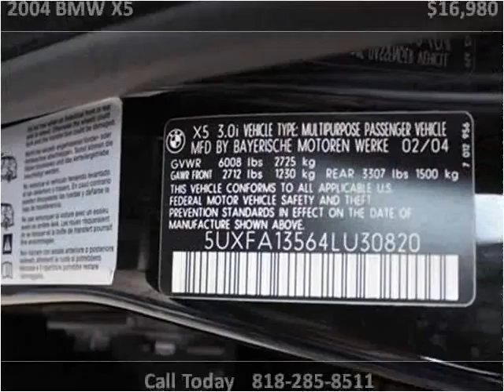2004 BMW X5 Used Cars Van Nuys CA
This 2004 BMW X5 is available from Hatta Motors.